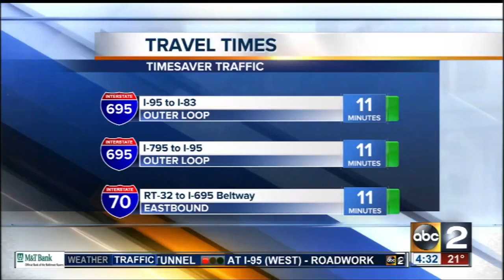Sparrows Point High School, Middle School closed after crash